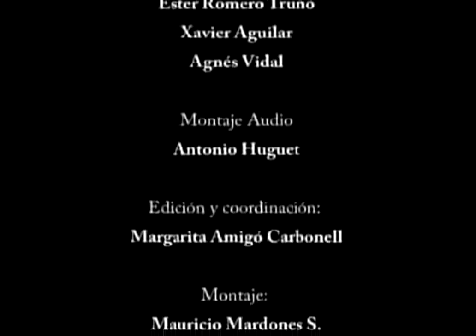Andadura Pascual - Cuarta Parte y final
Cuarta parte y final de la Andadura Pascual, Camino de Alegría. Vídeo basado en el libro del mismo nombre, de Alfredo Rubio de Castarlenas, con ilustraciones de María Inés Henao de Brigard.